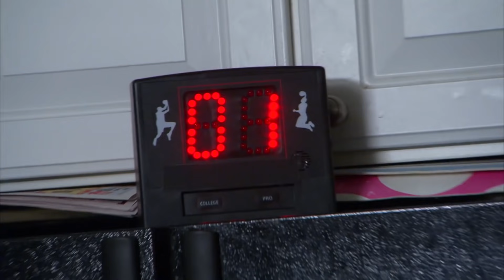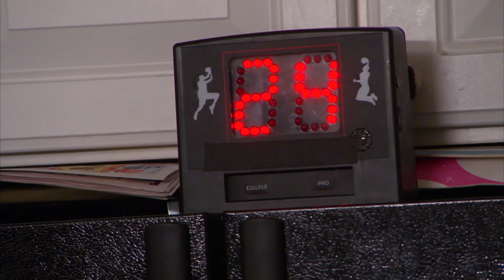Homem faz churrascos em vaso de plantas com gravetos para economizar | Muquiranas | TLC Brasil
Raul é um pai de uma família de 6 pessoas que tem uma maneira muito particular de preparar churrascos ao usar vasos de plantas e gravetos para economizar dinheiro com carvão. Além disso, ele limita o tempo uso da geladeira da casa, para que a porta do eletrodoméstico não fique aberta por mais de 24 segundos.